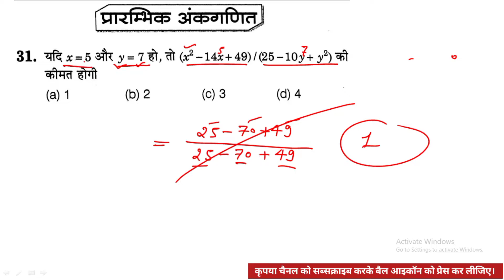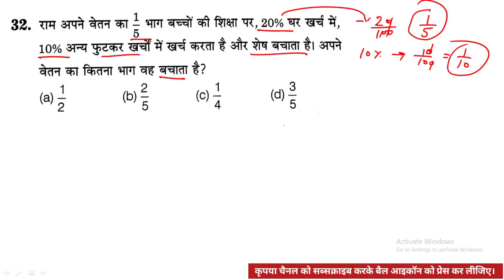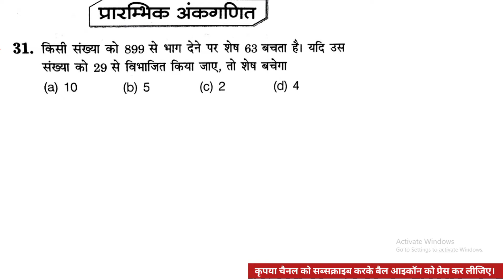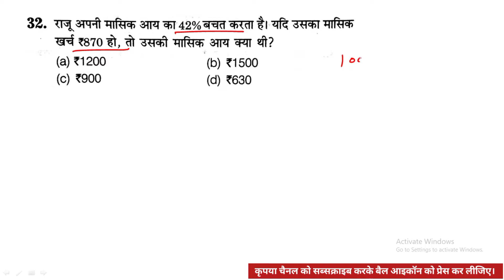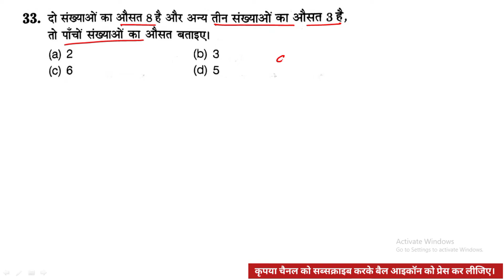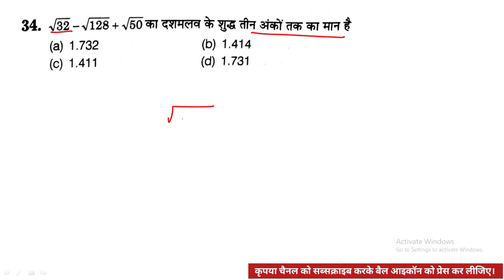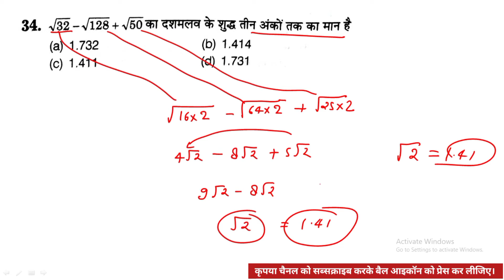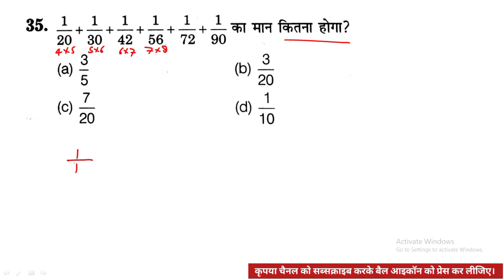अंकगणित प्रैक्टिस सेट-7, UPSSSC PET 2022 || upsssc pet maths classes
इस वीडियो लेक्चर में हम लोग आपकी आगामी परीक्षा UPSSSC PET 2022 के लिए प्रैक्टिस सेट सॉल्व कर रहे हैं। यह सभी प्रश्न  "अरविंद पब्लिकेशन"  की बुक से लिए गए हैं। यह बुक आपकी परीक्षा के लिए बहुत ज्यादा उपयोगी है, आप अपने नजदीकी बुक स्टोर से इस बुक को खरीद सकते हैं।

Maths Practice set, UPSSSC PET 2022 || upsssc pet maths classes
यूपीएसएसएससी पीईटी प्रारंभिक अंकगणित प्रैक्टिस सेट
यूपीएसएसएससी पीईटी अंकगणित के महत्वपूर्ण प्रश्न